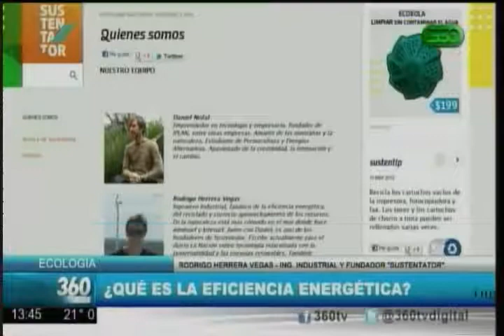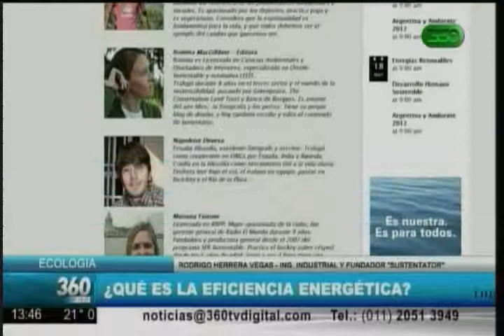360 TV- Sociedad: ¿Qué es la eficiencia energética?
Rodrigo Herrera Vegas, creador de Sustentator.